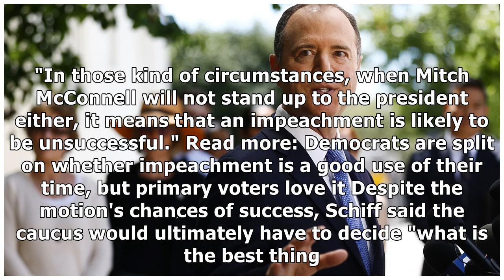Top Democrats say the party is still weighing impeachment after the Mueller report